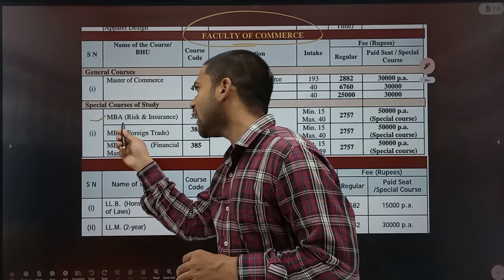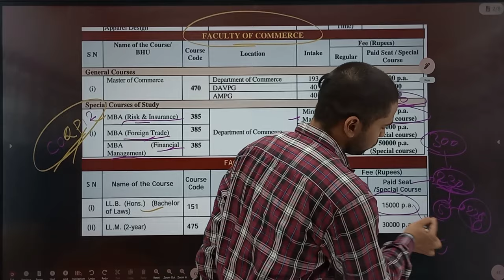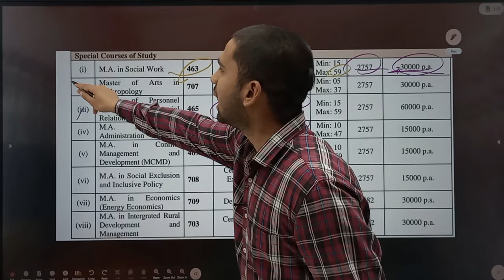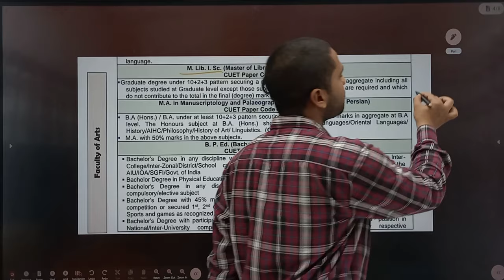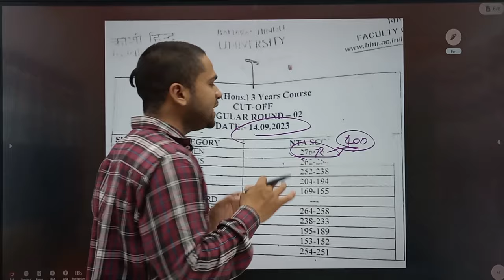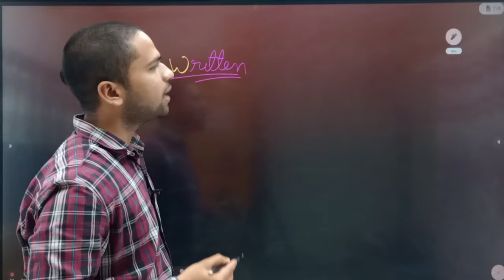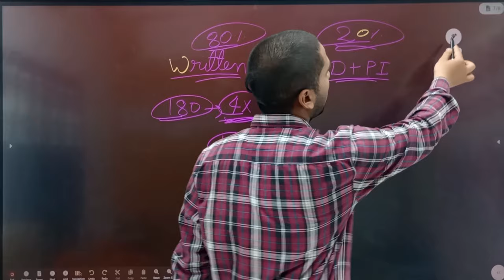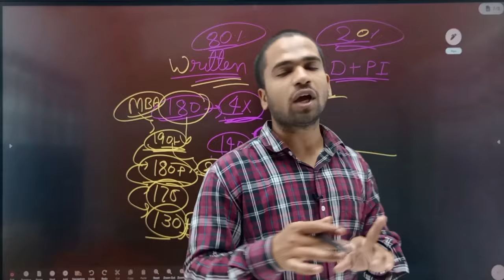CUET PG 2024 Expected Cutoff | COQP11 | BHU MBA/MPMIR/MLIB CUTOFF 2024 | By Basant Sir